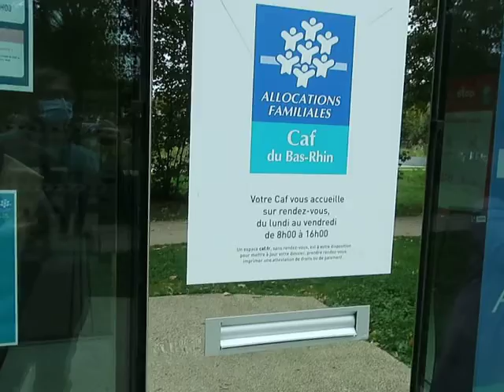Отправляю запрос в CAF на новое пособие после получения статуса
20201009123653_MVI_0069